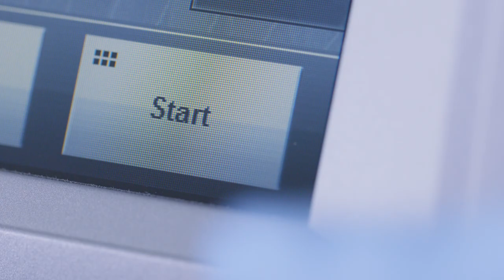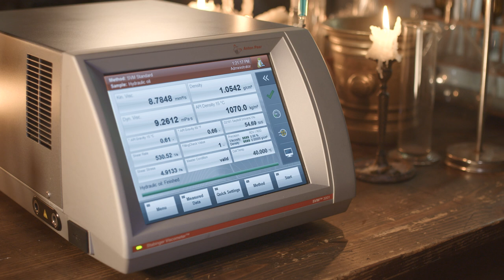SVM 3001 Kinematic Viscometer: Welcome to new viscometry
The era of glass capillaries is over. Discover the new way of measuring viscosity. Whether you want to analyze lubricant oils, jet fuel or used oils, the new SVM 3001 from Anton Paar meets all your needs. It’s simple. It’s accurate. It’s fast.